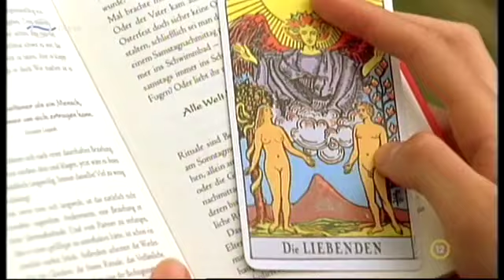Unser Charly S15E06 - Érzelmek és sérelmek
Az aktuális rész ismertetője:
Sabine Sonntag beviszi a klinikára a kutyáját, mert az napok óta nem eszik. Maxék nem találnak semmit, ami szervi problémára utalna, Willis azonban továbbra is levertnek tűnik. Egy titokzatos férfi letesz egy beót a klinikán, majd távozik. Miután Charlotte másnap megtalálja a madarat, megpróbálja kideríteni, ki lehet a gazdája. Lilly végre bevallja, mit érez Felix iránt.